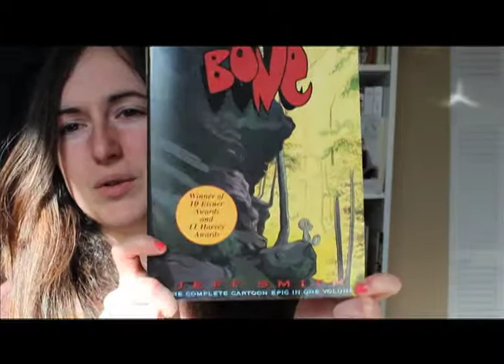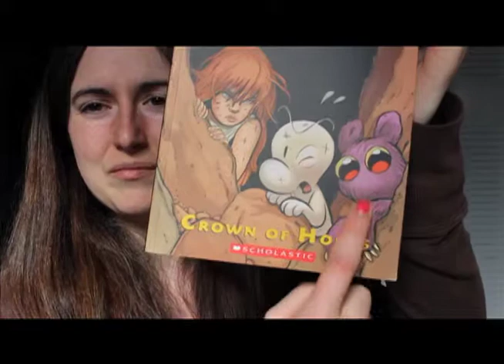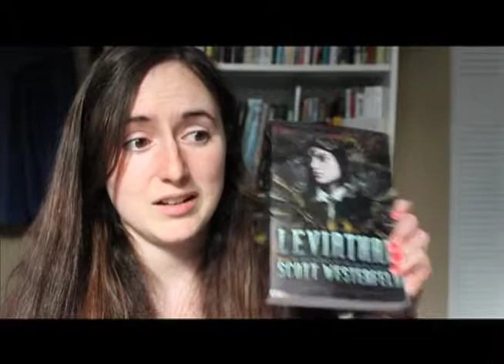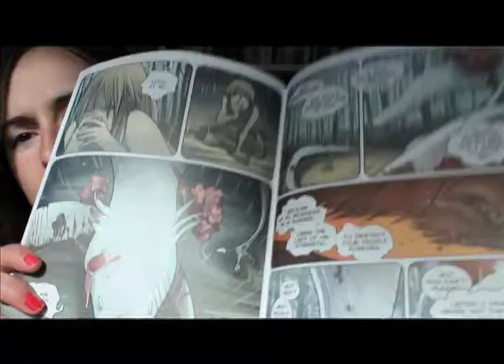Books To Movies Tag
This video ended up being way longer than I expected! Hopefully you still enjoy it! =)

Books listed:

Mr.Penumbra's 24-Hour Bookstore by Robin Sloan

Bone by Jeff Smith

Leviathan by Scott Westerfeld